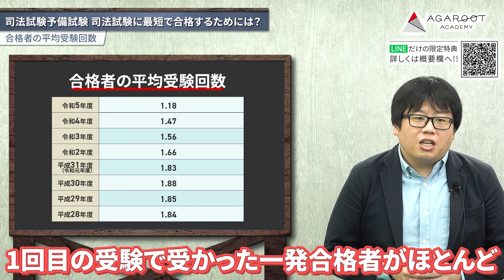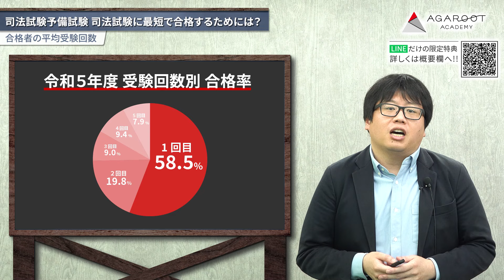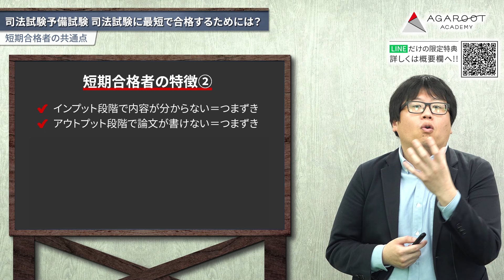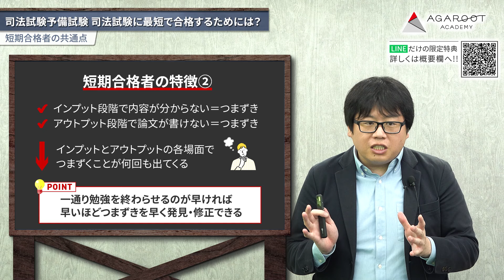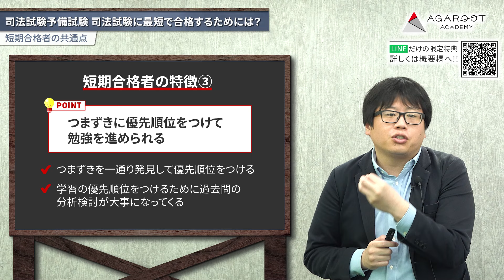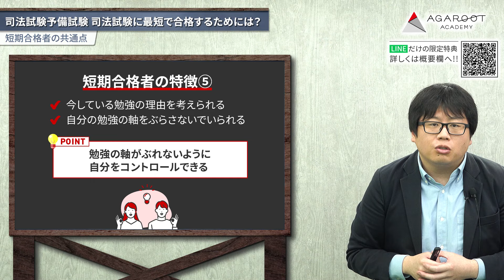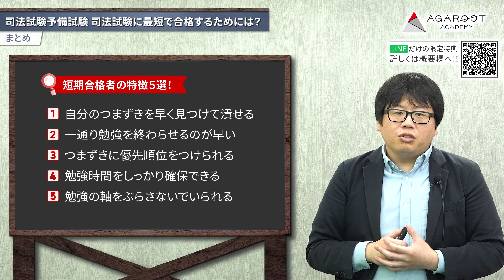司法試験の平均受験回数ってどれくらい？最短で合格する人の共通点を徹底解説！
【司法試験・予備試験を本気で目指す方へ】
👇👇👇お得な特典👇👇👇

✅ 登録者だけが見れる限定動画！

司法試験を受ける人は平均何回くらい受験してるのでしょうか？また最短で受かる人にはどんな特徴があるのでしょうか？アガルートの渥美講師が詳しく解説します！

00:00 はじめに
01:17 合格者の平均受験回数
03:06 短期合格者の共通点
09:58 まとめ

【講師募集中！】
アガルートでは講師の採用を積極的に行っています。

【ハイクラス専門の転職エージェント】
アガルートキャリアに無料登録して非公開求人を見てみる。

▼司法試験・予備試験・法科大学院入試講座
▼司法試験・予備試験・法科大学院入試のコラム